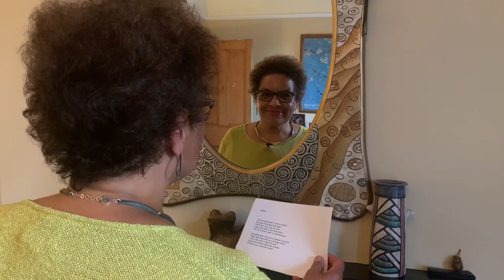‘Mirror’ – A poem by Professor Jackie Kay CBE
University of Salford Chancellor, Professor Jackie Kay CBE, has written and recorded a series of poems to reflect on this unprecedented time that we find ourselves in. ‘Mirror’ is the next poem in the series.